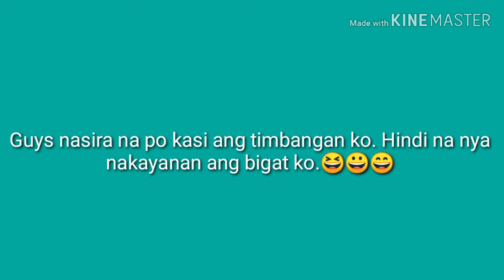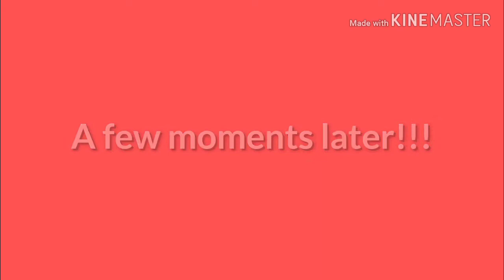How to lose 5kg in two months